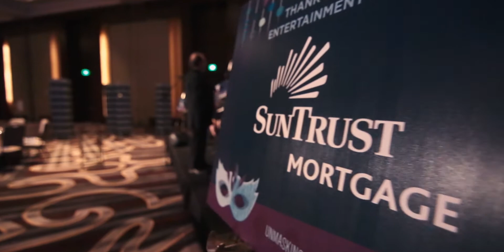2015 GNAR Awards of Excellence Highlights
See all the excitement, fun and glamour of this year's Awards of Excellence Gala, held February 27 at the Omni Hotel.